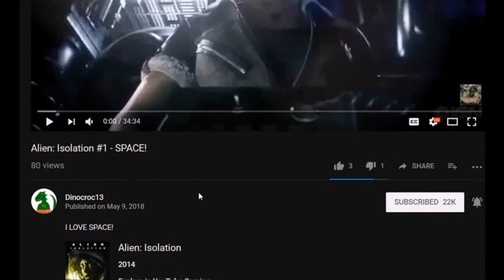BROKEN MAPS! - Stick Fight: The Game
Why is this broken?